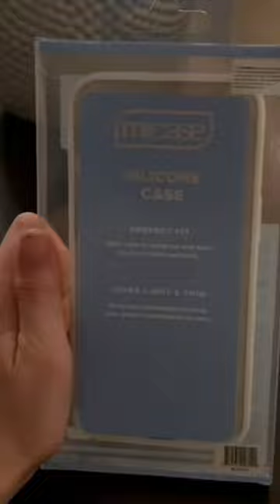DIY phone case 🎨 art diy phonecase ￼ ￼